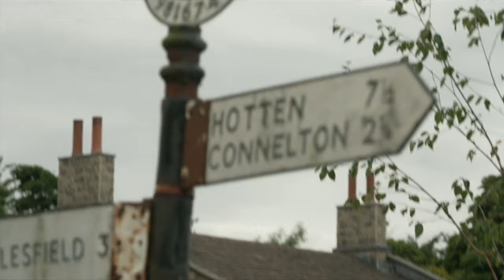Coronation Street & Emmerdale TV set tours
Treading the Coronation Street cobbles and exploring Emmerdale farm live on BBC Breakfast - discovering how TV & film set tours have soared in popularity (Summer 2024)